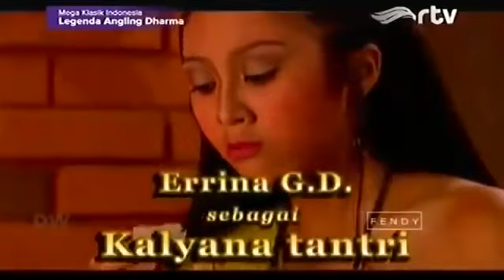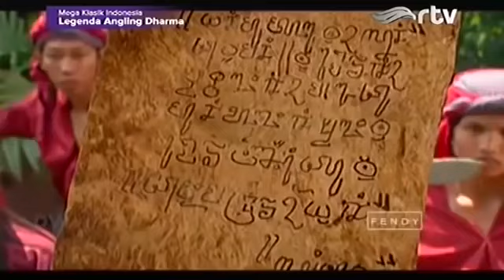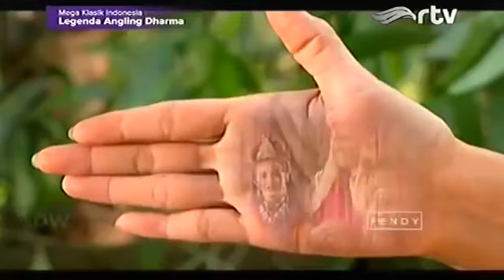angling darma episode:60 (kalung ikatan batin)